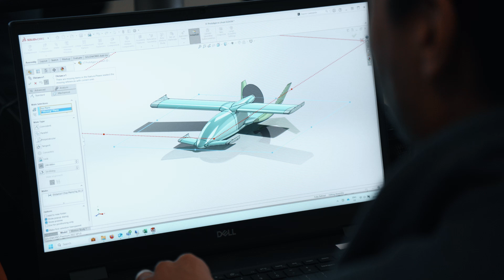FLIGHT/PATH - Episode 3 | Certification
The path to certification for a hybrid-electric eVTOL is complex, but Horizon has an experienced team and world class partners to help. Brandon Robinson, CEO and Tom Brassington, CTO share their perspective on the state of eVTOL certification and how Horizon's journey is progressing.

With faster, more efficient, and sustainable flight, Horizon's hybrid-electric eVTOL is on a mission to help reshape regional transportation, Medevac, emergency services, and cargo operations.